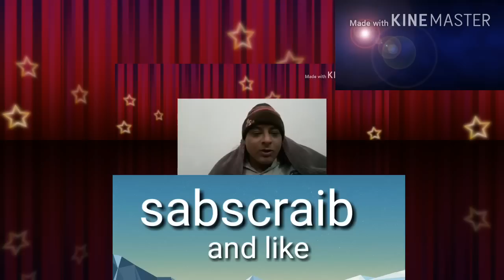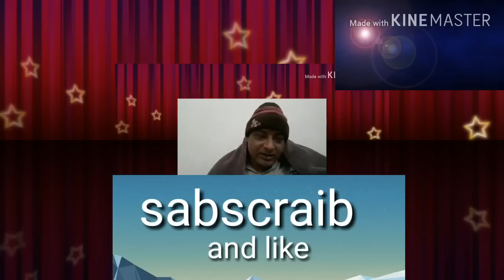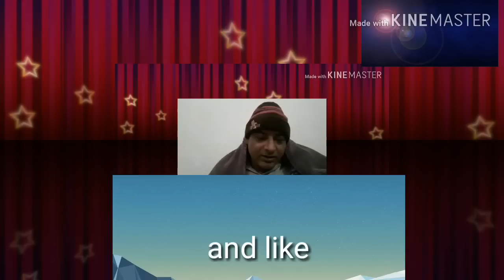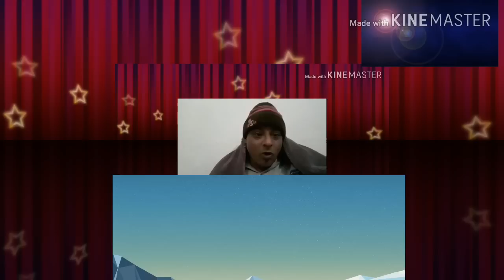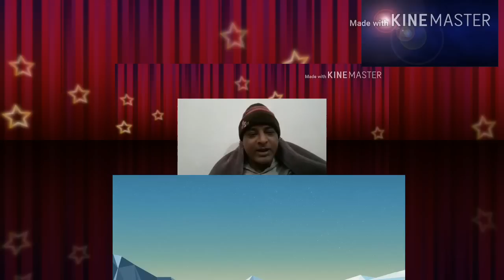why Nepal created damocracy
नेपाल मे राजशाही खत्म होने के कारण